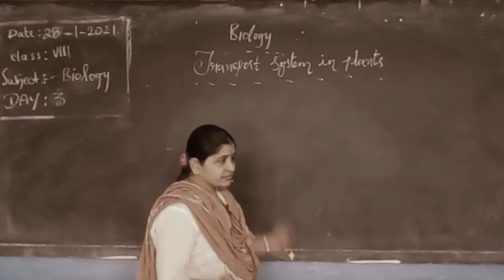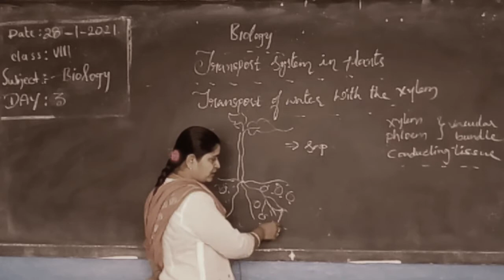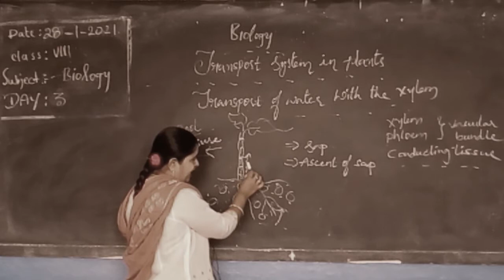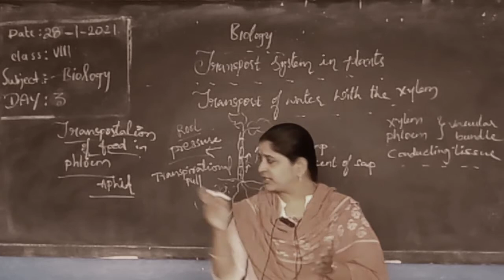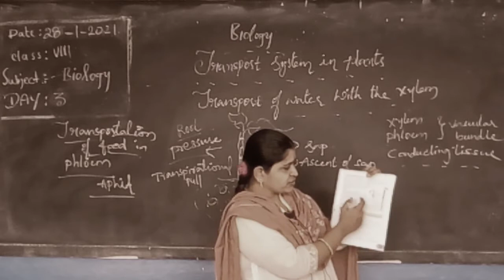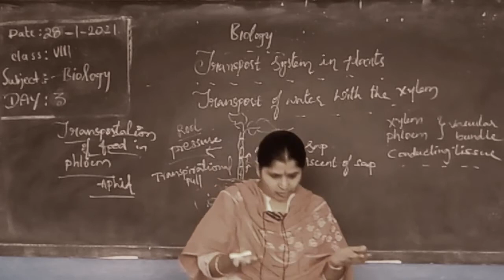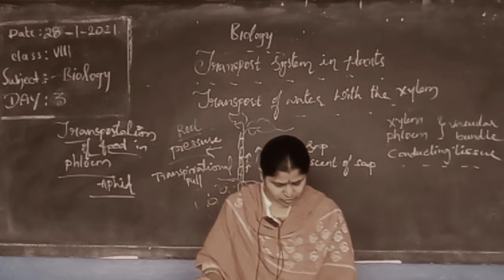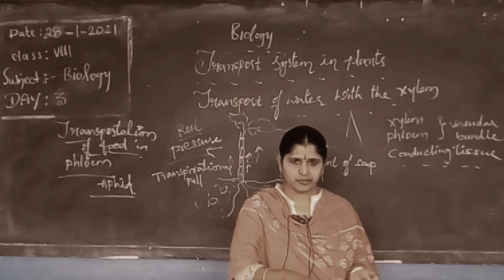8th Class E/M , Sub : Biology , Topic : Transport System In Plants , Day - 3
8th Class E/M , Sub : Biology , Topic : Transport System In Plants , Day - 3